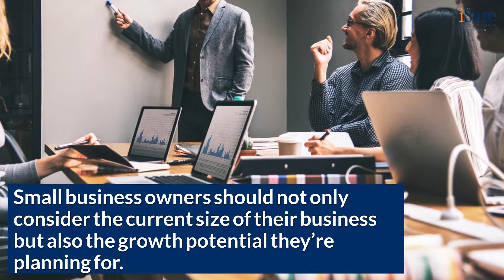Group Health Insurance for Small Businesses - (855) 221 - 3406 - iSure Insurance Brokers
How to Offer Group Health Insurance as a Small Business
After serving leaders in the Greater Miami market for more than three decades, iSure Insurance Brokers has become the provider of choice for discerning commercial clients and individuals alike.

Here’s what to consider when thinking about group health insurance for a small business and how to supply it to employees.

iSure Insurance Brokers
10631 N. Kendall Dr.